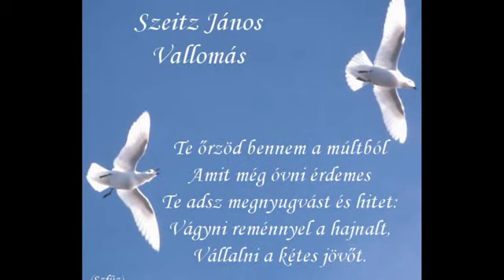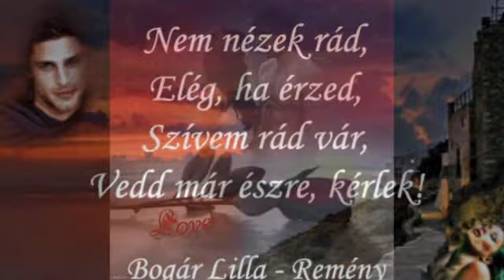Fajka Pityu.- Száll egy dal a késö éjjen,.